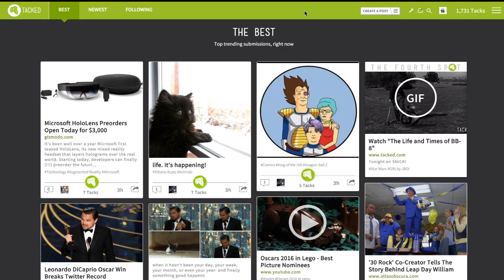Snapchat release another TASTELESS Filter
Strike TWO Snapchat! STRIKE TWO.